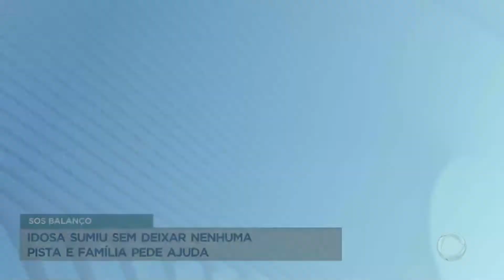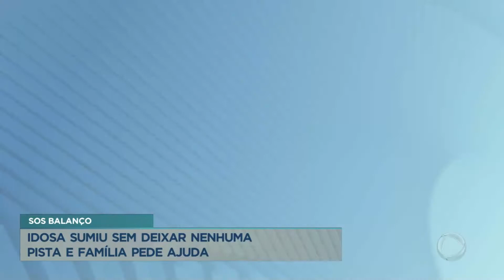Família de idosa desaparecida no DF pede ajuda para encontrá-la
A família de Lúcia de Souza, de 79 anos, está pedindo ajuda para encontrar a idosa, que está desaparecida desde março de 2019. Segundo os parentes, a mulher tem problema de memória e saiu de casa no Setor de Mansões de Sobradinho II, no Distrito Federal.